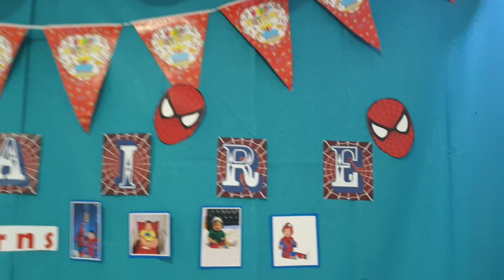Happy 1st birthday baby Z | maki bday po tayo | mharzen simple life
Hi guys, for today's video just wanna share the bday celebration of the most cutest and lovable baby ng friend ko and workmate namen. 🥰🥰🥰